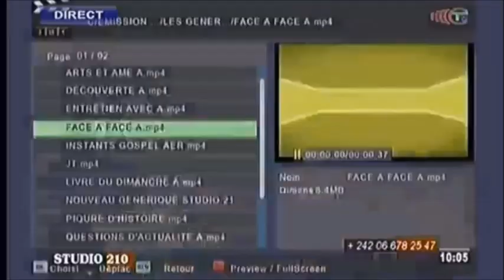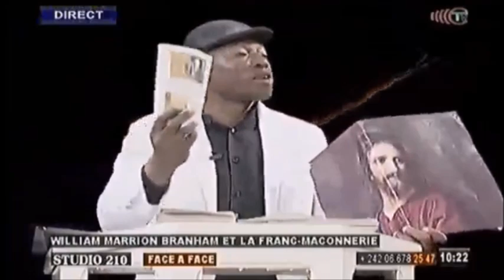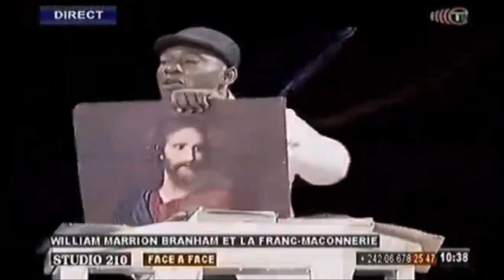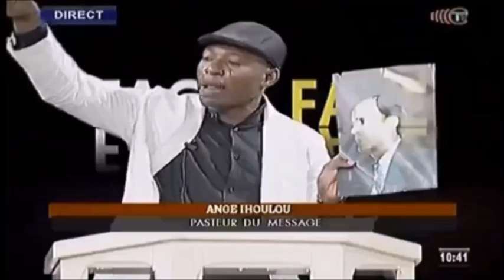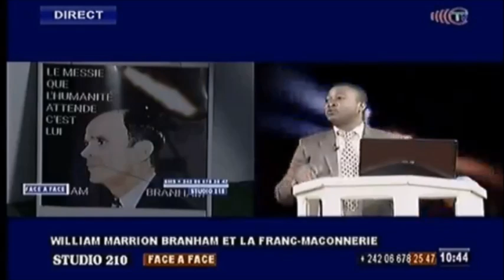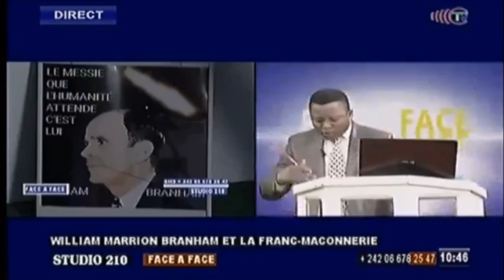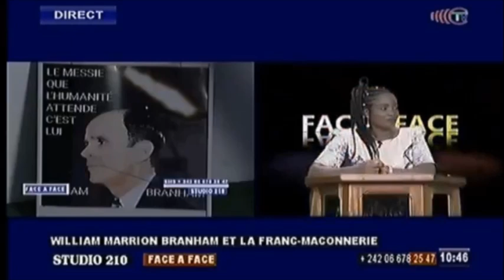Branham et la franc-maçonnerie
Intervenants : Renaud Boris Mbota & Ange Ihoulou